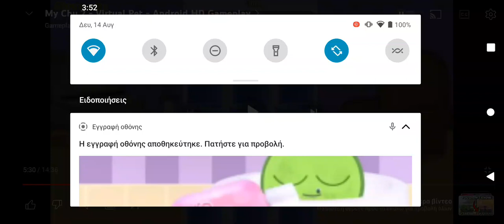game over time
don't say catch chu and gay